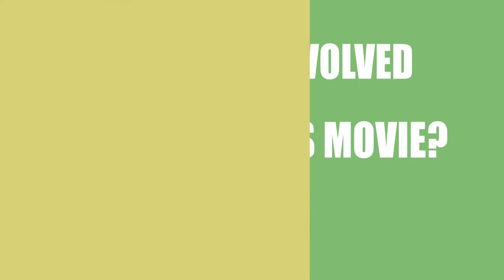Clandestine Lives (2017) Motion Picture Cast Info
Who were the director, writer, a\nd actors in the movie Clandestine Lives (2017)?